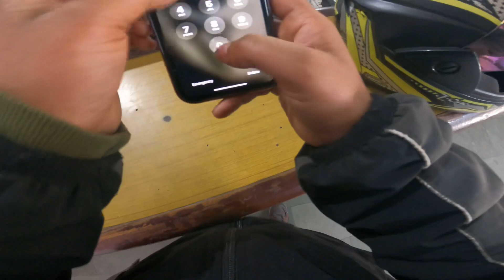Ktm Bike ki 2nd Free Service🔥Crashed Bike In Service Centre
ktm bike service centre pahuchi
Ktm Bike ki 2Nd Free service

Thanxx for watching my videos🔥🔥
Love you dher sara
My Duke Family